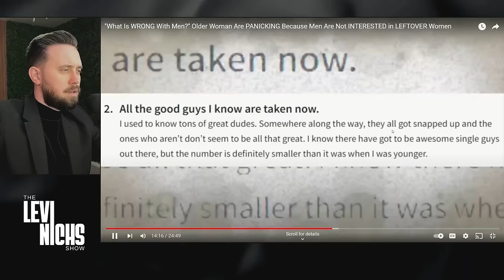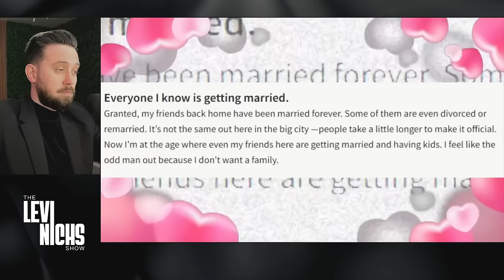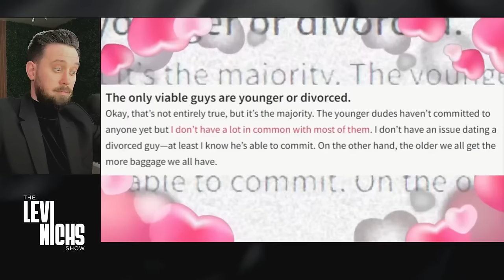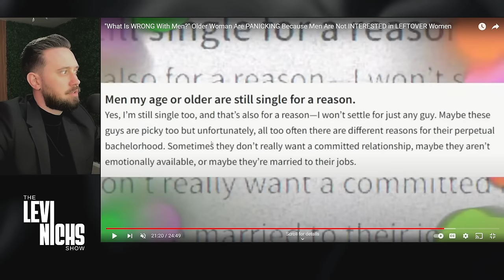"What Is WRONG With Men?" Older Woman Are PANICKING Because Men Are Not INTERESTED in LEFTOVER Women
Older Woman Are PANICKING Because Men Are Not INTERESTED in LEFTOVER Women😂